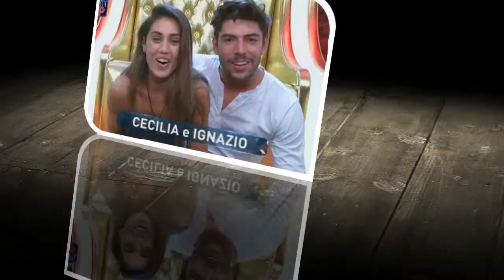Ignazio e Cecilia parteciperanno ad un nuovo programma televisivo?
Cecilia Rodriguez e Ignazio Moser potrebbero mettere alla prova il loro amore, partecipando ad un nuovo reality. Eccoci tornati con un nuovissimo appuntamento dedicato alla coppia nata all’interno della casa del “Grande Fratello VIP 2”: stiamo parlando di Ignazio Moser e Cecilia Rodriguez.